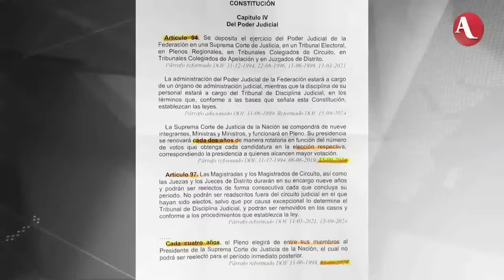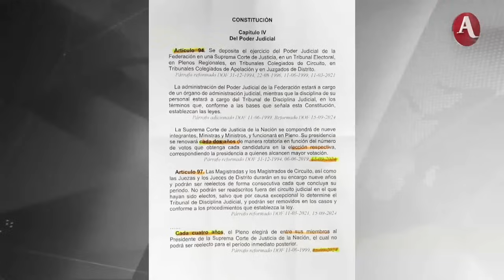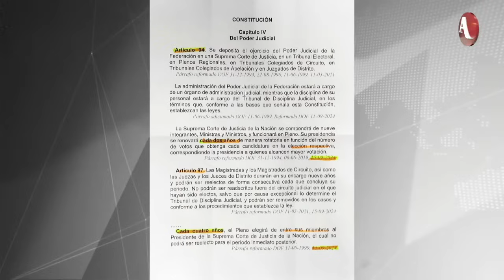Carmen Aristegui: El choque de poderes por la reforma judicial ¿qué rumbo tomará México?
La periodista Carmen Aristegui hace un análisis sobre la crisis que se vive por el choque entre poderes derivado de la reforma judicial.